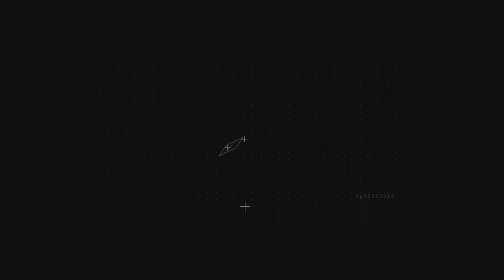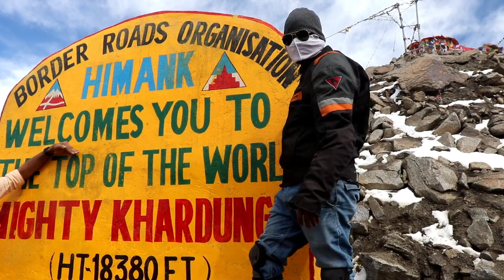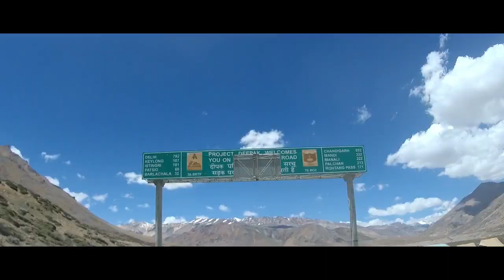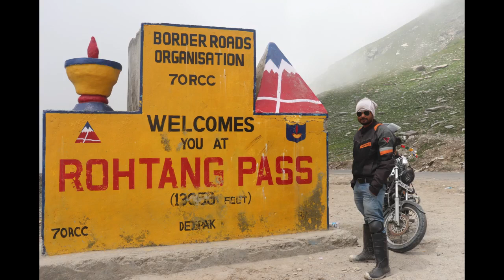LEH LADAKH TRAILER-Indian road rider- Lokendra singh bundela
THIS CHANNEL IS ABOUT OF ROAD TRAVELLING,MOTO VLOGGING AND BIKE RIDING.U WILL BE ENJOY LOT WITH ADVENTURES AND JOYFULL TRAVEL SO PLEASE SUBSCRIBE MY YOUTUBE CHANNEL INDIAN ROAD RIDER LIKE THE VIDEO AND STAY TUNED WITH ME 4 LATEST TRAVEL VLOGS WITH BIKE  RIDING.

RODE Audio Mic
Budget Tripod
BOYA M1 MIC
Budget GORILLAPOD TRIPOD

MOTOVLOGGING CAMERA DETAILS:-

USB Charger